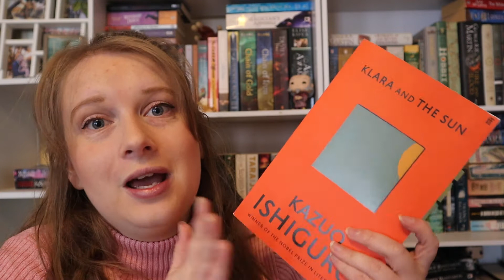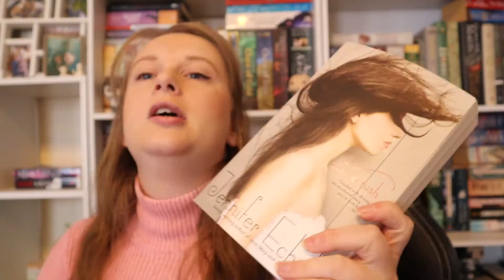Twice a Year Book Tag | 2022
Hello everyone! Thanks so much for stopping by to hang out with me as I do the Twice a Year booktag!